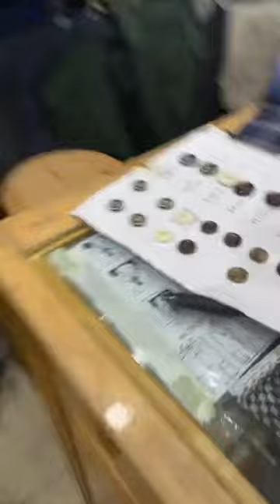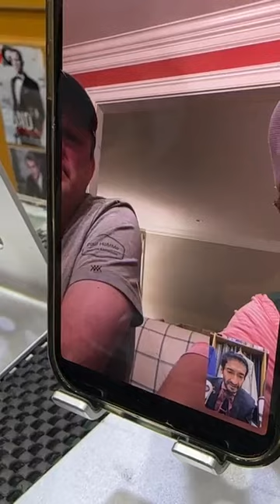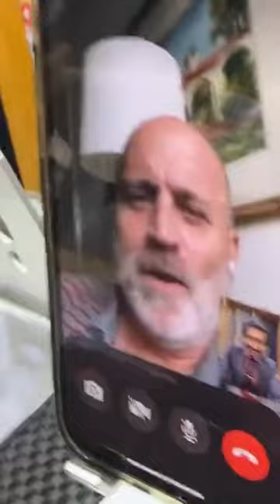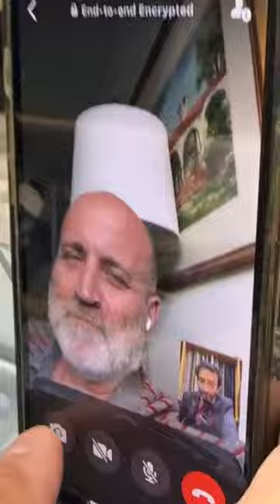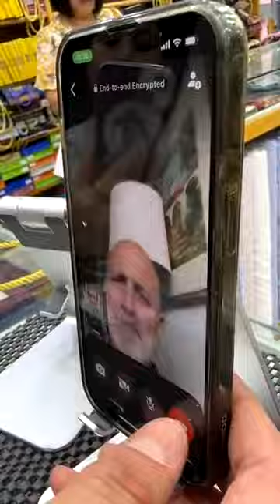FRIDAY livestream newjersey bespokejacket california bespoketuxedo redcarpetfashion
FRIDAY